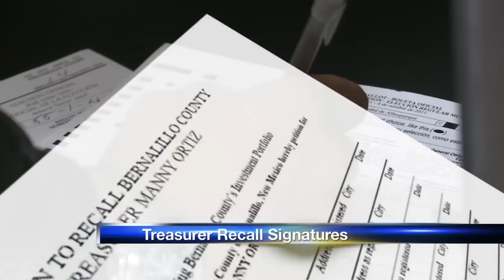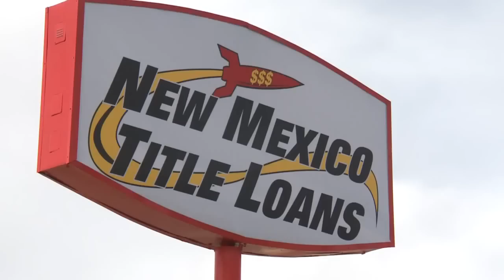KRQE News 13 This Morning